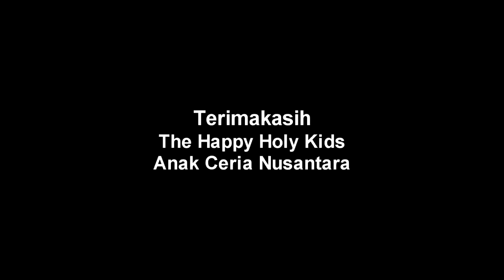CERITA EPISODE 3 " JANGAN SOMBONG"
Cerita kali ini datang dari Kids, kids yang sombong karena memenangkan pertandingan bola dan gara-gara sombong teman-teman menjauh...